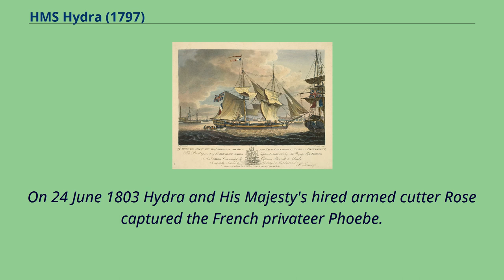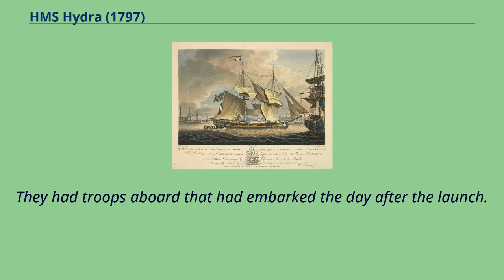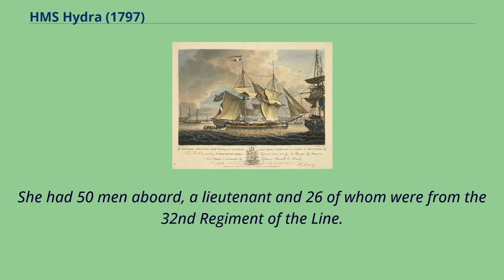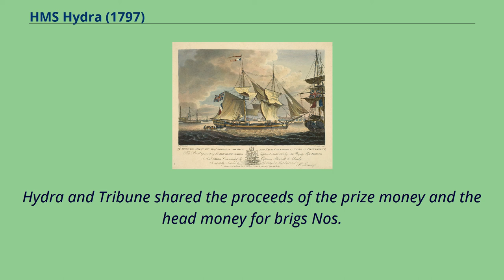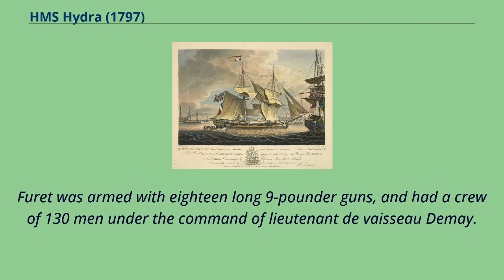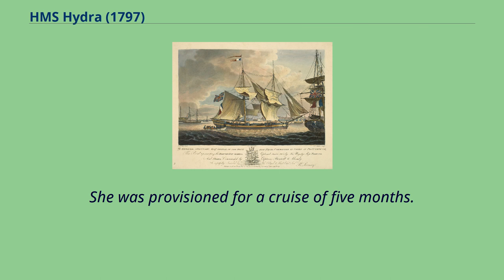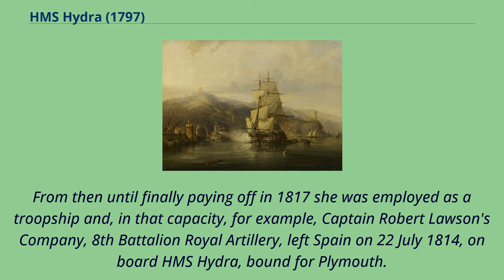HMS Hydra (1797)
HMS Hydra launched in 1797 was a fifth-rate frigate of the Royal Navy, armed with a main battery of twenty-eight 18-pounder guns.
She was built to the design of the captured French frigate Melpomene （taken in 1794）.
Hydra was commissioned in April 1797 under Captain Sir Francis Laforey.
At the action of 30 May 1798, Hydra, in company with the bomb vessel HMS Vesuvius and the cutter HMS Trial, ran aground the French corvette Confiante, which was destroyed.
The corvette Vésuve and an unnamed cutter also ran ashore, but the British were not able to destroy them.
Hydra was anchored at the Nore on Sunday 17 May 1801 （as recorded in the journal of Captain Matthew Flinders of HMS Investigator）.
Under the command of Captain George Mundy, for eight years from October 1802 to September 1810, she had an active career in the Napoleonic Wars, including the Blockade of Cadiz （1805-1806）.
On 24 June 1803 Hydra and His Majesty's hired armed cutter Rose captured the French privateer Phoebe.
Phoebe, of four guns, two swivel guns, and 33 men, had left Cherbourg some seven days earlier.
The gun-brig HMS Starling recaptured the brigs William, of Sunderland, and Diana, of London, and their cargoes.
She also recaptured Egyptian, of Waterford, which had been sailing in ballast.
Phoebe had captured them before she herself was captured.
Hydra and Starling arrived at Portsmouth on 29 June.
A print representing the French gun vessels captured 11 January 1804, by Tribune and Hydra and brought to Portsmouth On 30 January 1804, Hydra and Tribune,
operating independently, encountered a French flotilla of 20 vessels off Cape La Hogue, and captured three gun brigs and a lugger.
The gun brigs were of 100 tons burthen and new, having been launched only ten days earlier and having been rigged while still in the stocks.
They had troo...